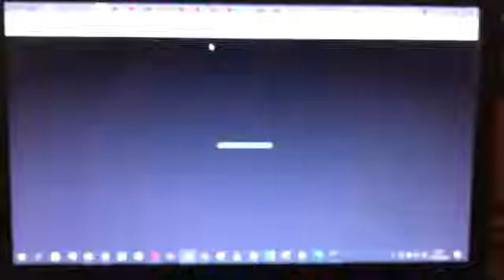1 New Grounded Series Planned!